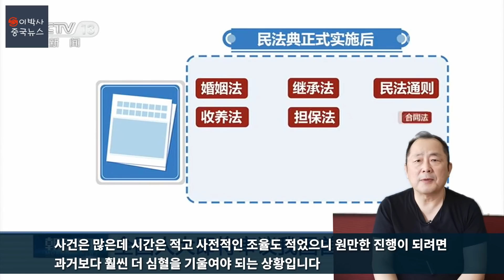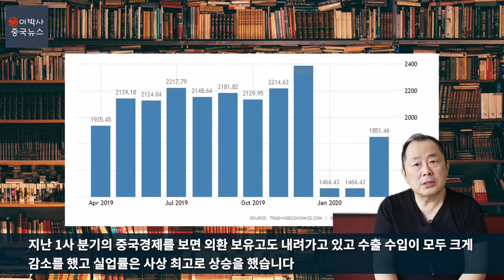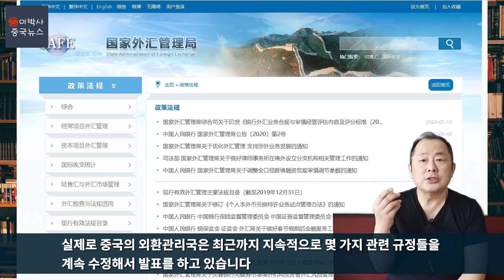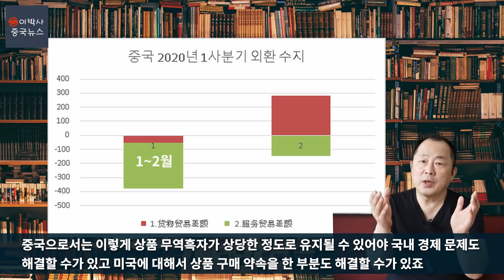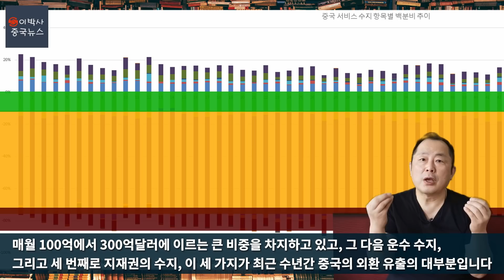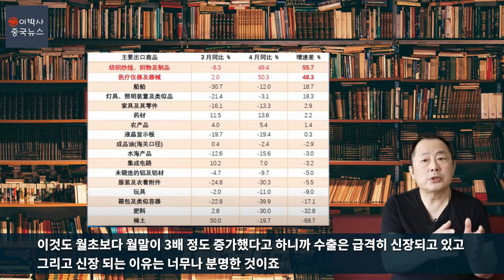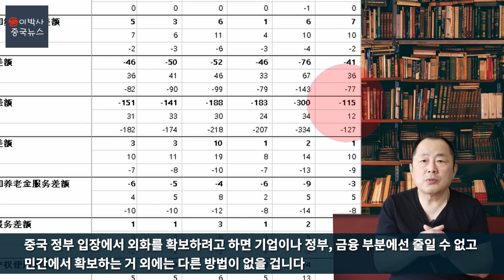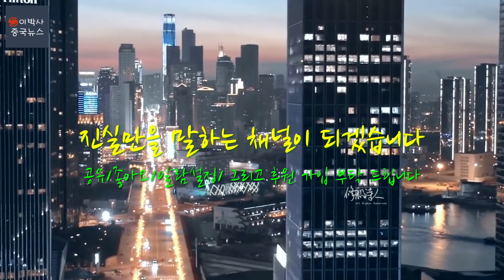[2020년 5월 15일] 중국의 미중 1단계 합의 이행(달러 확보 방안)